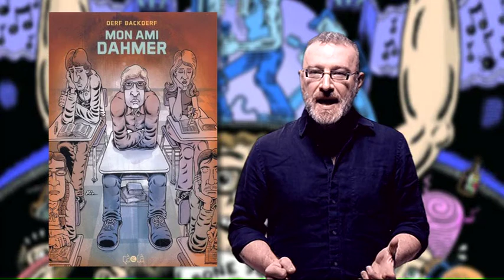FRED punk rock